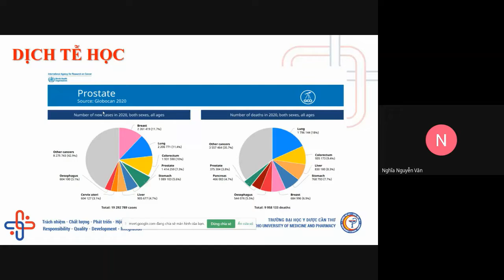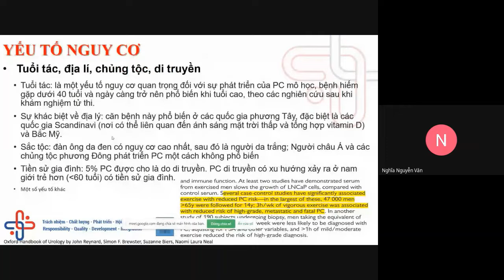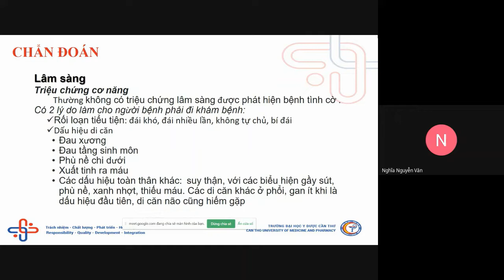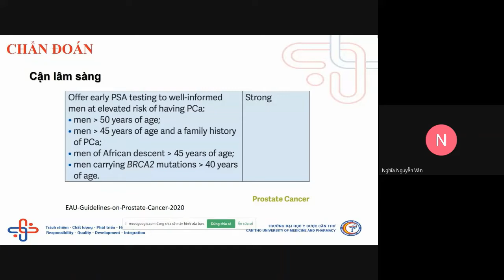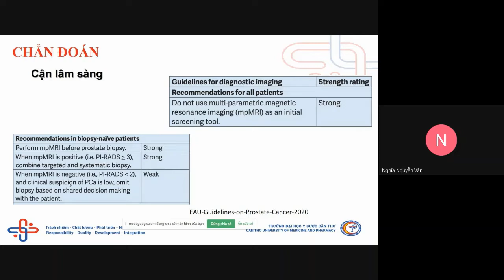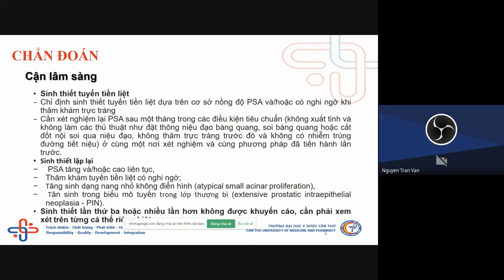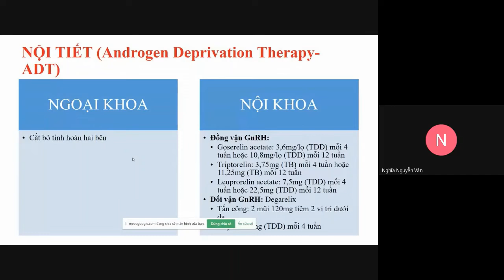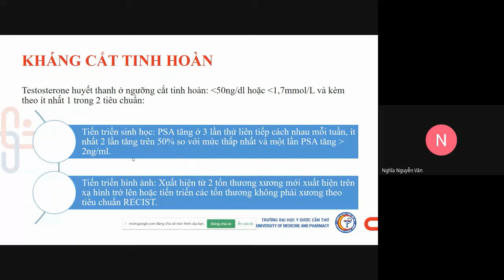13-11-2021, BSNT lớp 2020-2023 trình bày K TLT.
Khám niệu-sinh dục, avcn, anh văn y khoa, ycantho.com